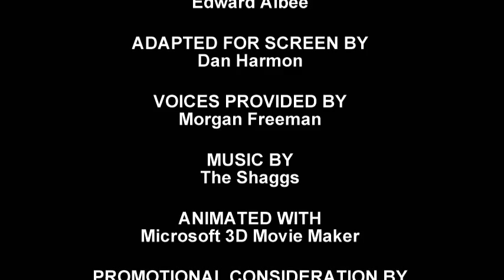Gwonam's Gweat Adventuwe; or, Dino Time Enough for Love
Welcome to 3D Dinosaur Adventure. Get ready. Put your 3D glasses on.